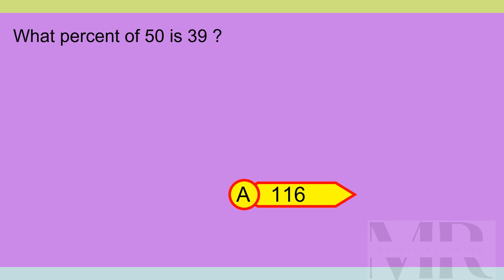Brain Teaser MCQ X 03Jan24 0221